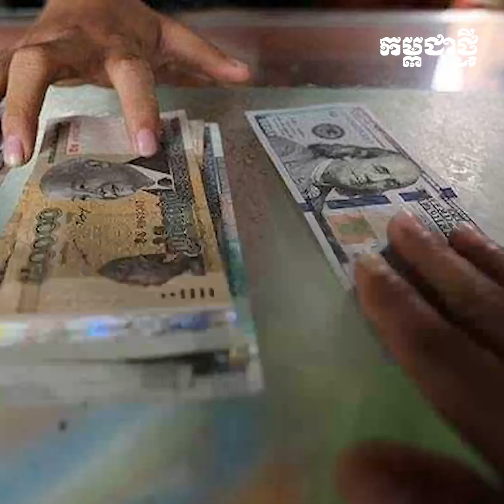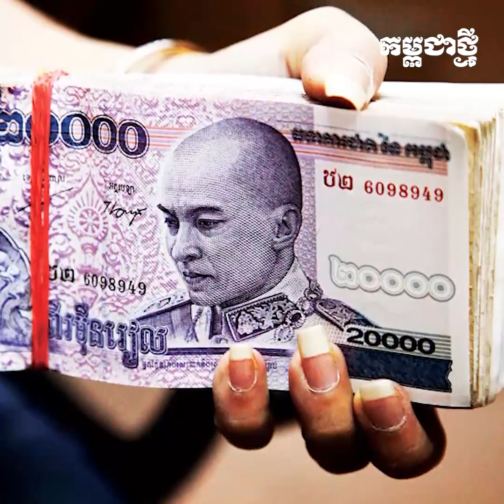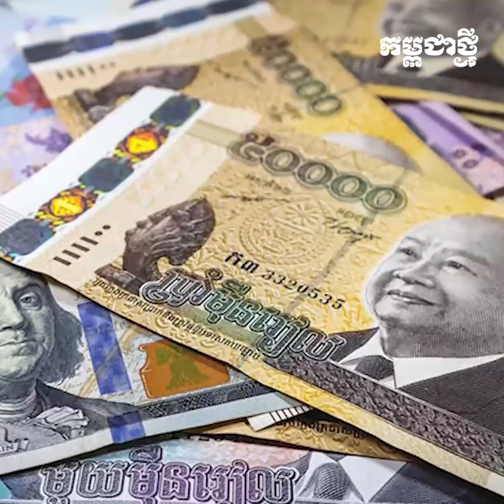តម្រូវការ ប្រាក់កម្ចីអាជីវកម្មខ្នាតតូចលក្ខណៈបុគ្គលមានកំណើនតិចតួចក្នុងត្រីមាសទី១ កន្លងទៅនេះ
អតិថិជនភាគច្រើននៅតែមានការប្រើប្រាស់កម្ចីតែមួយស្ថាប័ន (៥៣%)​ ហើយមានគណនីឥណទានតែមួយគណនី (៣៧.៨%)។